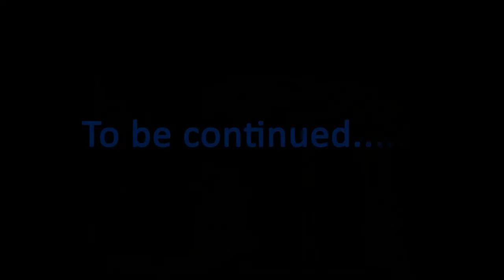Art of Icon Paintings presented by Rassouli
An introduction to the art of Icon painting. This video is presented by the artist Rassouli; the author of "The Book of Creativity." The purpose of these series of videos is to inspire creativity through exploring the historical landscape of art movements, what caused them, and their influences on the art world and the artists who followed them. This video is a part of online painting playshops presented as guidance to enhance the creative ability of art lovers and emerging artists.